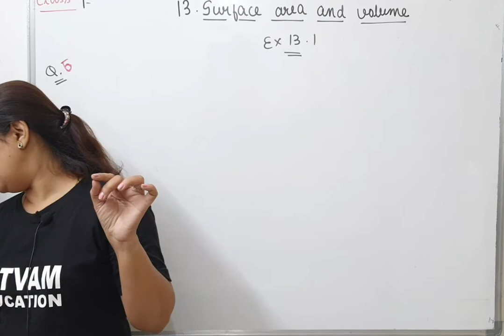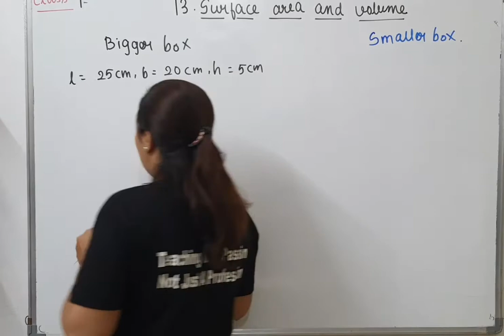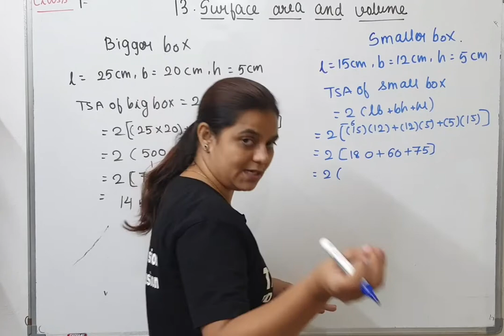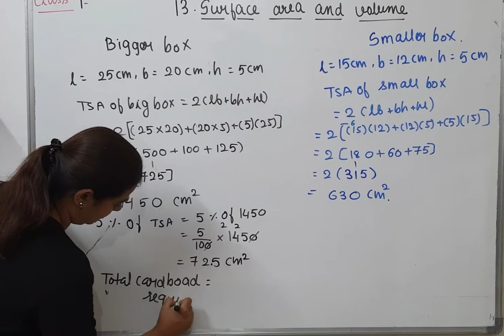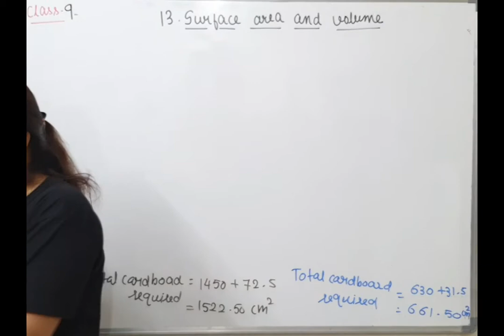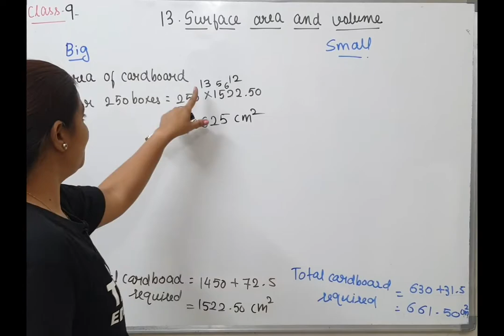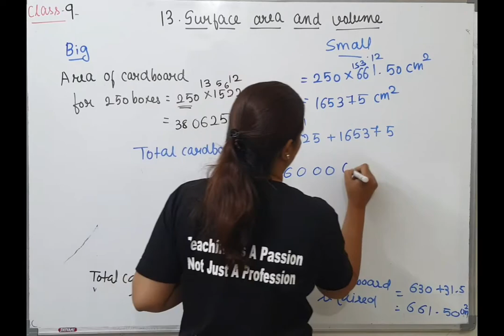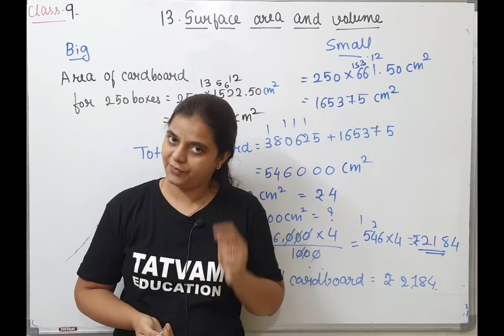Class 9 // Ex 13.1 / Q. 7 full / Surface area and Volume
Class 9 // Ex 13.1 / Q. 7 full / Surface area and Volume /NCERT